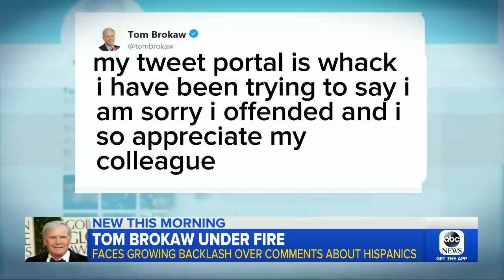Tom Brokaw faces backlash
The NBC News personality was criticized for saying "Hispanics should work harder at assimilation."